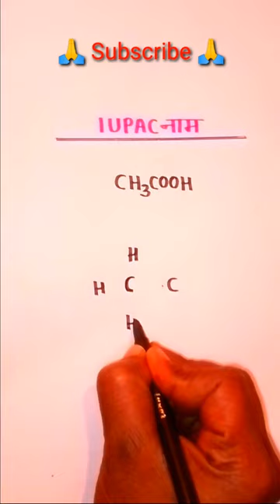CH3COOH (एसिटिक अम्ल)/acetic acid IUPAC Naam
एसिटिक अम्ल
ch3cooh ka IUPAC Naam